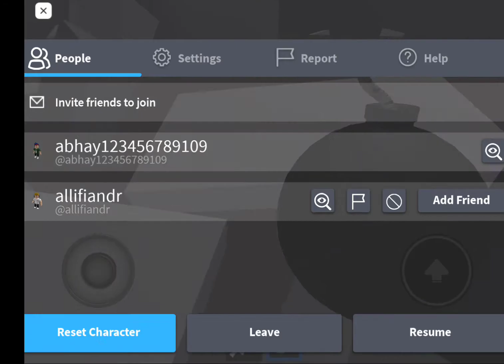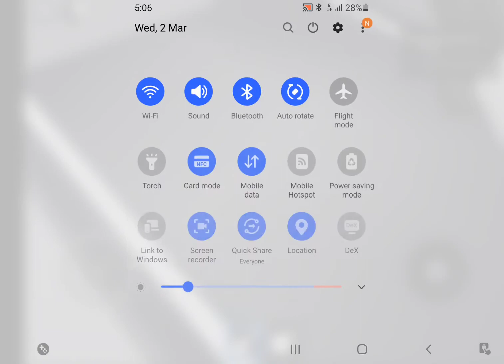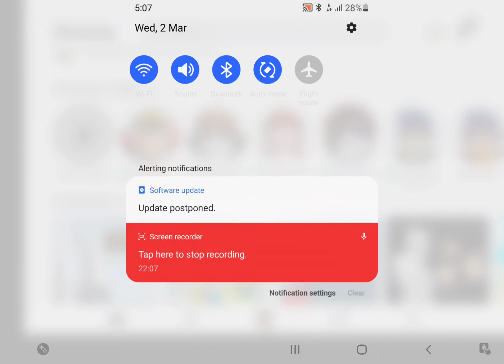The bot gets crushed inside thr bridge